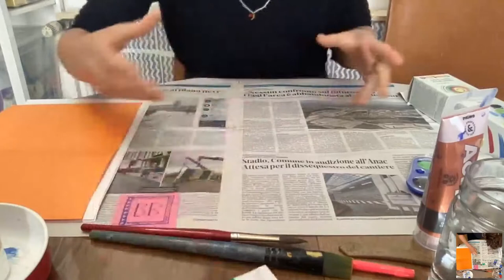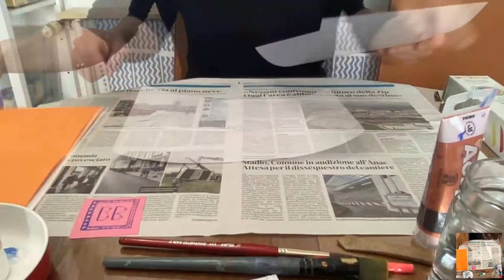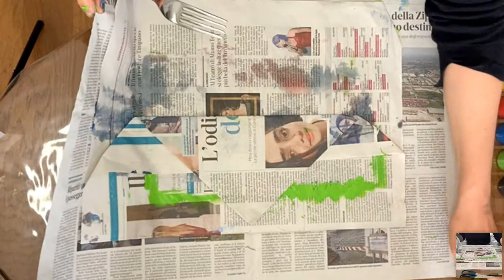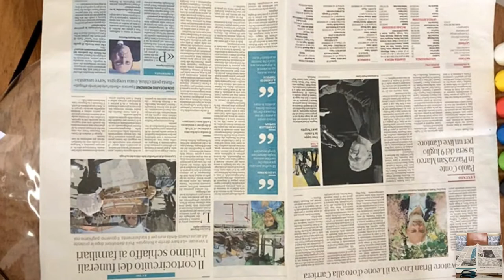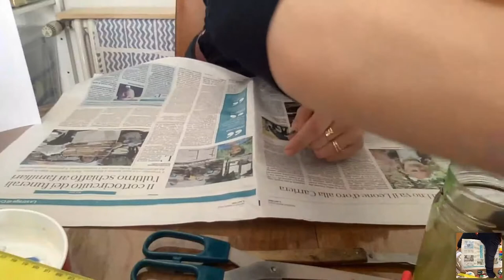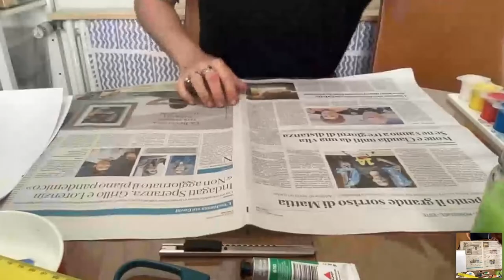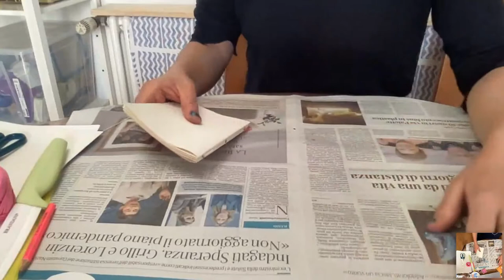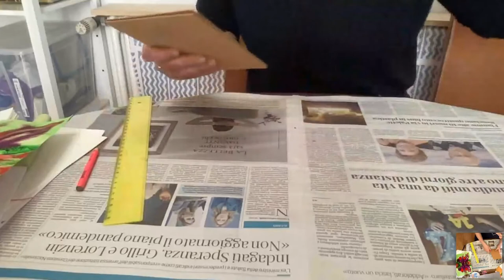Rilega e decora un quaderno fai da te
Impara come rilegare un quaderno, un diario o una piccola agenda e decorali con i colori acrilici di @MorocolorItaliaSpA_Primo per un risultato unico e personalizzato.

▼▼ I SOCIAL DI ABILMENTE ▼▼